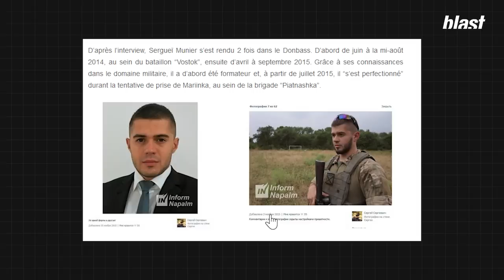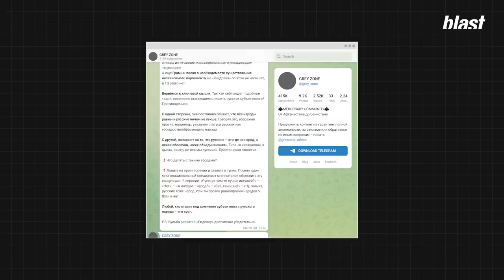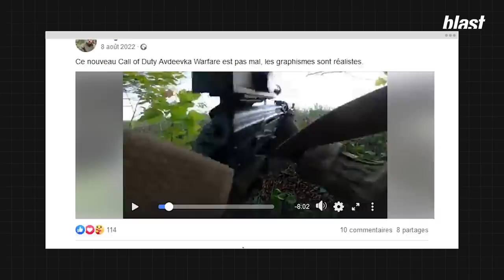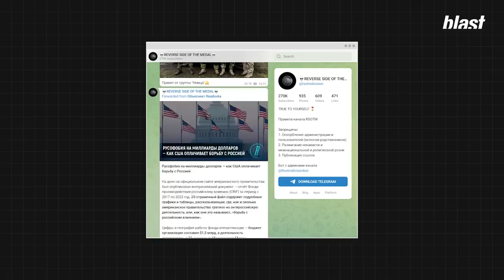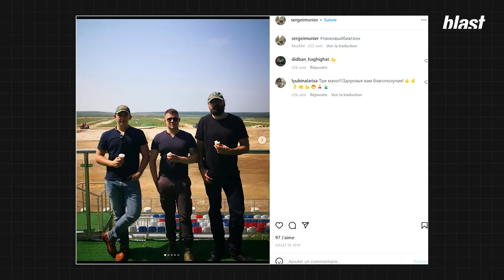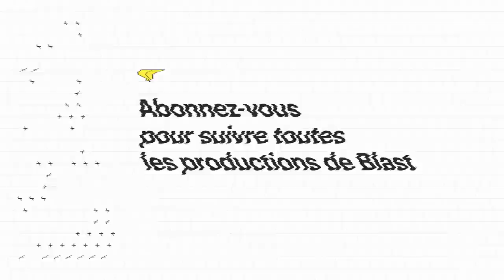INFO BLAST : UN FRANÇAIS PARTICIPE AUX CRIMES DE GUERRE EN UKRAINE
C'est une information exclusive Blast. Pour la première fois depuis l’invasion russe de l'Ukraine, le 24 février dernier, nous sommes en mesure de révéler la présence d’un Français parti se battre en Ukraine dans les rangs de la tristement célèbre firme de mercenaires russe Wagner.

Pour Amnesty International, c’est l’arme secrète de Vladimir Poutine. En Ukraine, les mercenaires du groupe Wagner seraient entrés en action côté russe. De Marioupol à Zaporijia en passant par Avdiivka et Iassynouvata, le journaliste indépendant Nicolas Quénel a été en mesure d'identifier et de traquer Sergei Munier, vétéran du conflit du Donbass, et ancien réserviste de l’armée française.

Grâce à son travail, à Blast, nous sommes en mesure de documenter assidûment sa présence sur place, son quotidien et sa participation aux combats.

Journalistes : Nicolas Quénel, Benjamin Jung
Montage : Alexandre Cassier
Images : Arthur Frainet
Son : Baptiste Veilhan
Graphisme : Adrien Colrat
Diffusion : Maxime Hector
Production : Sophie Romillat
Directeur du développement : Mathias Enthoven
Rédaction en chef : Soumaya Benaissa
Directeur de la rédaction : Denis Robert